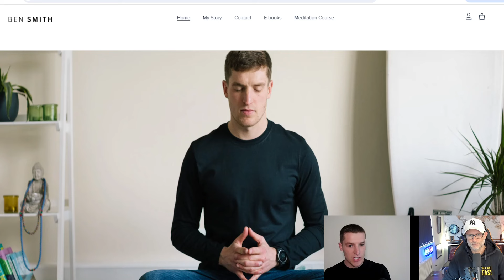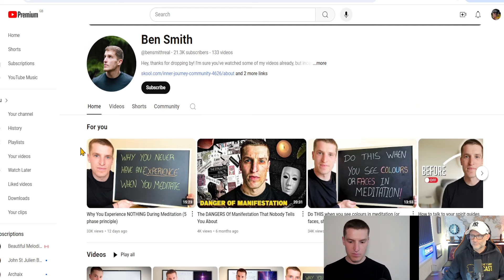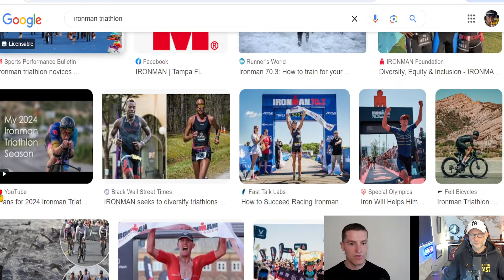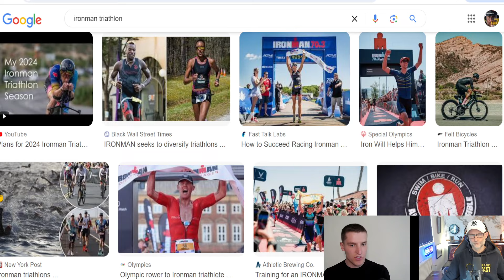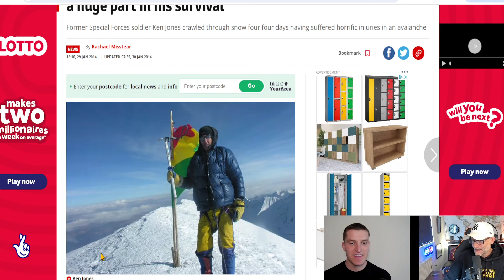Mind Control | Ben Smith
I have been surrounded by meditation and spirituality since the age of 6, following the guidance of an extremely advanced teacher. In my early 20s, I raced Ironman triathlon and competed for Great Britain in triathlon & duathlon at age-group level. I have climbed mountains all over the world, completed swim marathons and ran ultra marathons. My work now is in helping people to manage their emotions, control their minds and find physical, mental and spiritual alignment.

Support my Atlantic row and help us shine a light for those struggling with mental health issues - £5 is all I ask All our Oceans ELITE socials: @oceanseliterow

 ➱ BOOK LIFE COACHING
➱ INSPIRATIONAL ZOOM TALK for your business:

❤️ Sign up for my NON-SPAM newsletter and receive two FREE books

➱ Supergreens powder
➱ PH testing strips
➱ Nutribullet
➱ My books
➱ Guest’s books
➱ Enlightenment journey recommendations
➱ My clothes, outdoor kit & tech